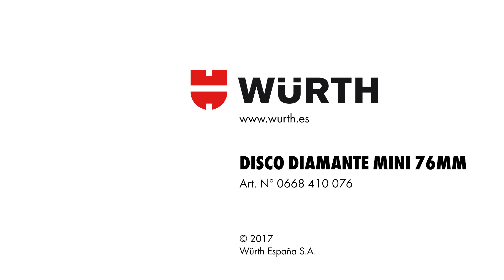DISCO DIAMANTE MINI 76 MM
• Disco para corte de materiales porcelánicos y cerámicos.
• Ideal para usar con la radial mini TG 12-A